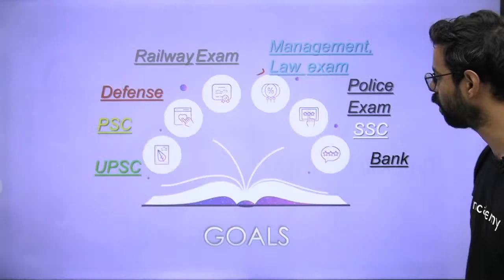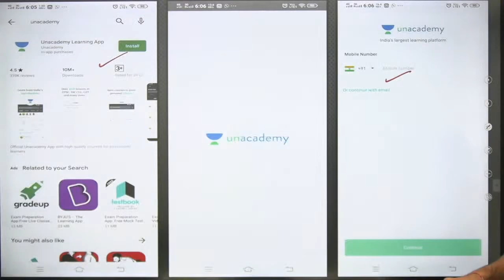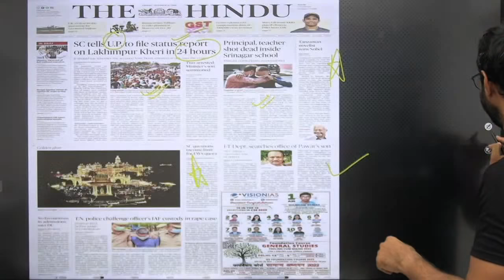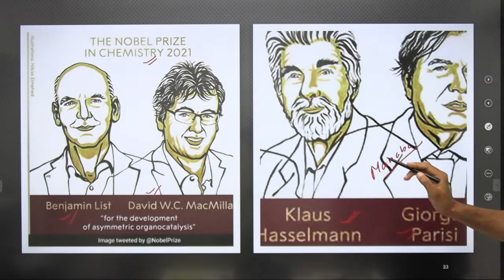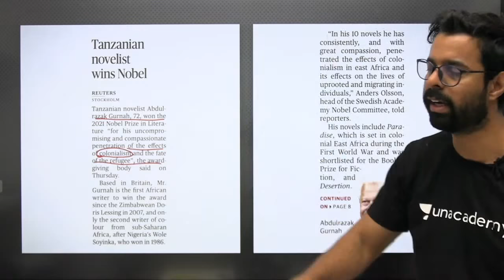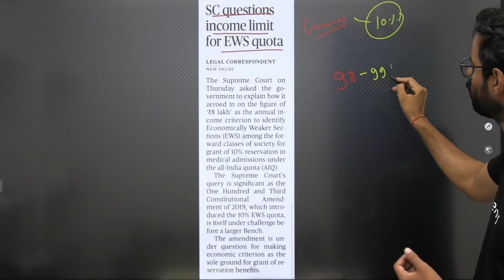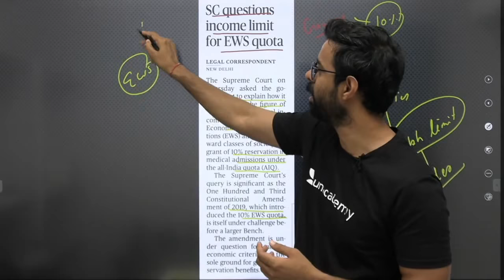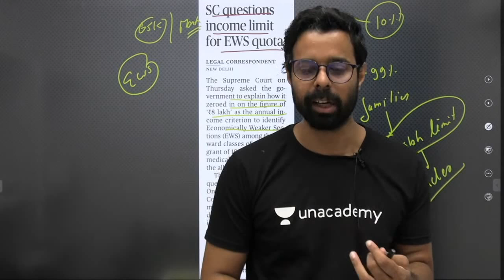Current Affairs | 8 Oct 2021 | Daily Current Affairs 2021 | wifistudy | Bhunesh Sir